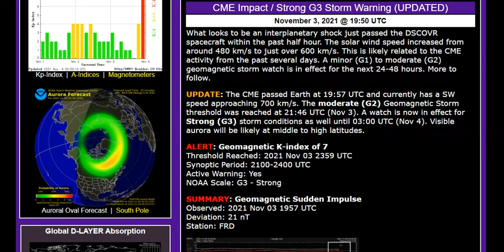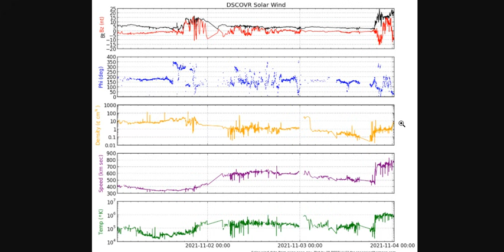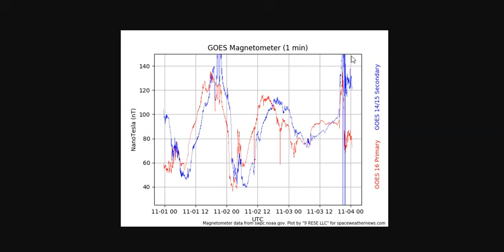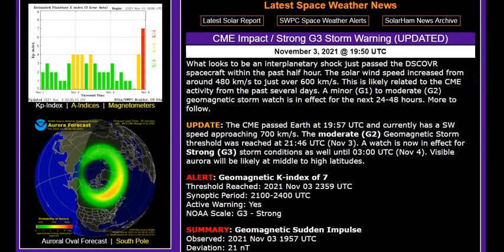CME Impact Just Occurred! G2 Geomagnetic Storm Ongoing - Strong G3 Storm Warning Is In Effect!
What looks to be an interplanetary shock just passed the DSCOVR spacecraft within the past half hour. The solar wind speed increased from around 480 km/s to just over 600 km/s. This is likely related to the CME activity from the past several days. A minor (G1) to moderate (G2) geomagnetic storm watch is in effect for the next 24-48 hours. More to follow.

Bitcoin: 17NV3vtcQhRnsRnjckCcYkKVEUcnirKQ62